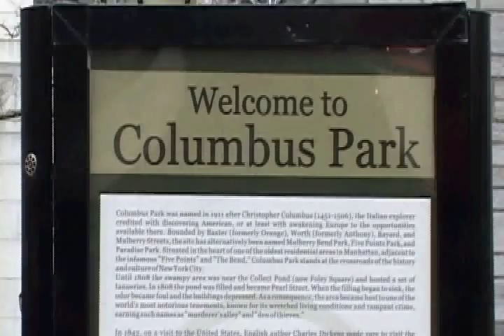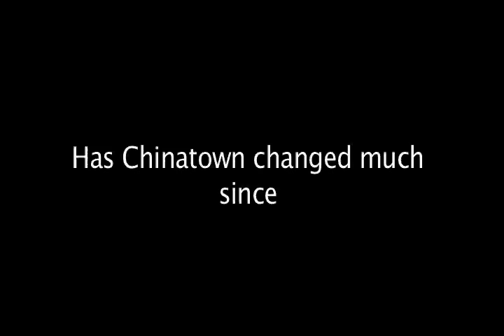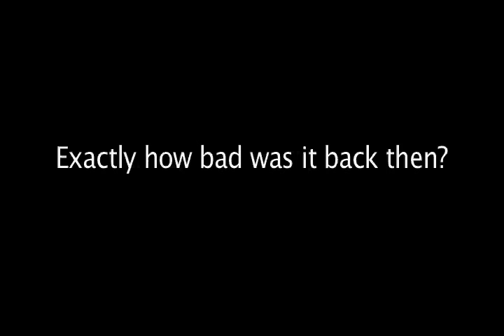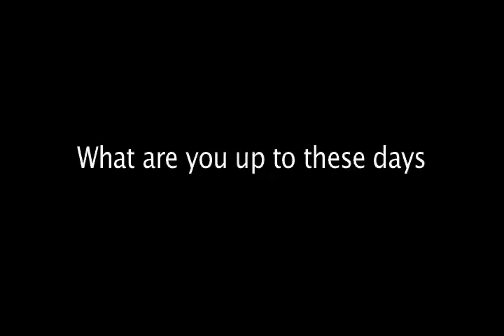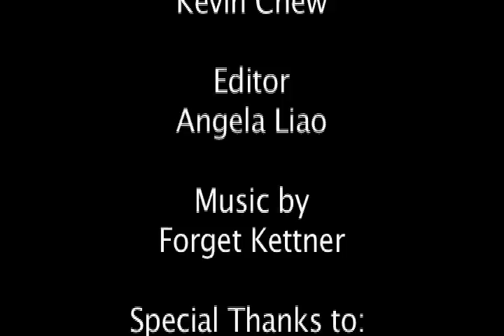Chinatownies: Growing up in Chinatown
A chat with Eric Kwan about growing up in chinatown in the 80's